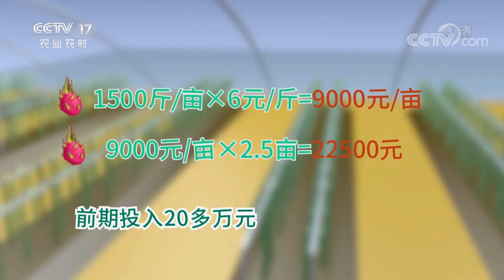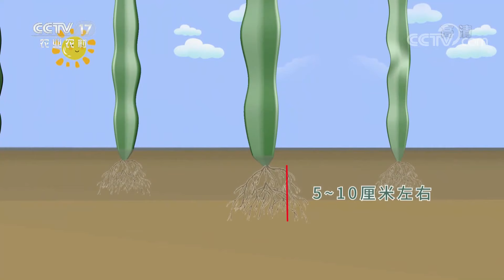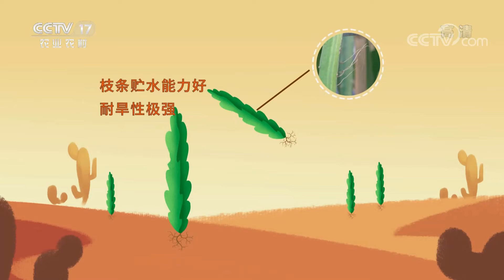想把火龙果种好，关注枝条健康状况是头等大事！看专家如何让火龙果火起来！丨「田间示范秀」20220712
本期节目主要内容：
山东人李明生种植了两亩半的火龙果，在他辛勤的打理下，果子在七月份已经开始逐批成熟，但问题也随之而来。李明生的火龙果出现了茎秆萎蔫问题，枝条发黄干瘪，作为火龙果营养输送的主要通道，枝条的健康状况直接影响到了火龙果的开花和坐果。